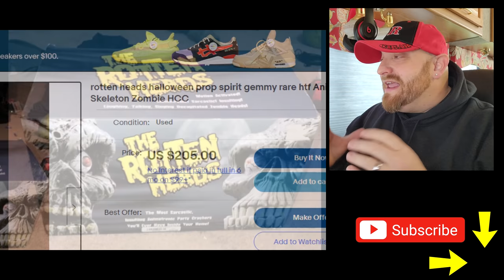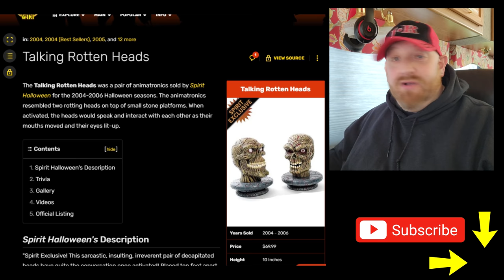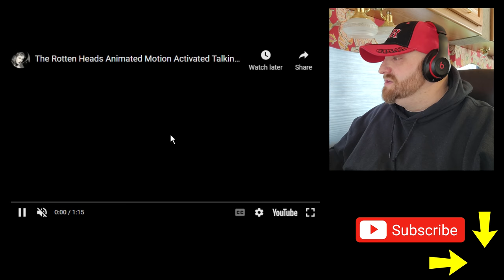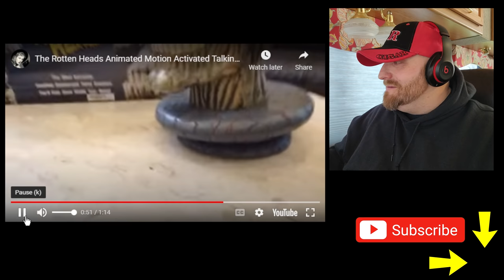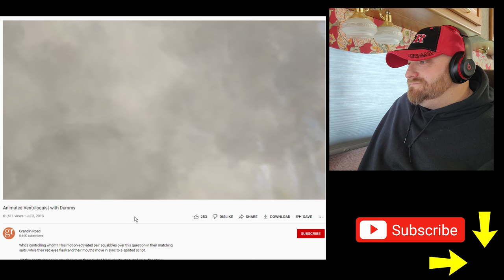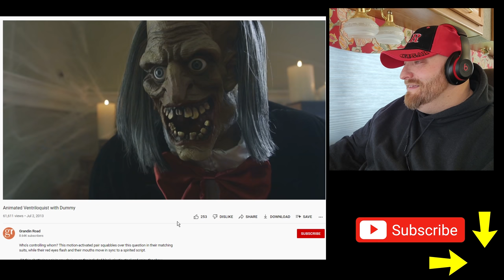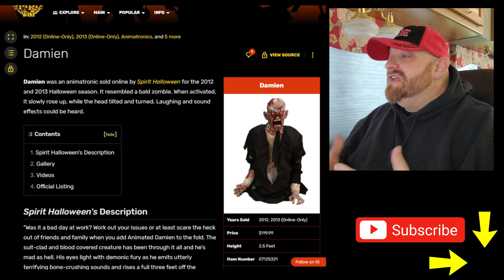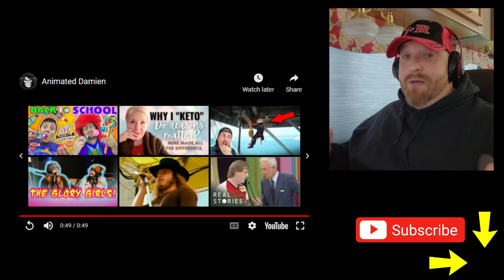SPIRIT HALLOWEEN RARE ANIMATRONICS on eBAY !! TALKING ROTTEN HEADS DAMIEN VENTRILOQUIST DUMMY